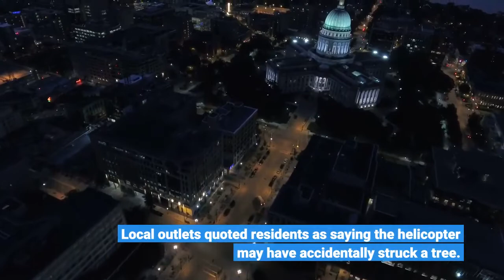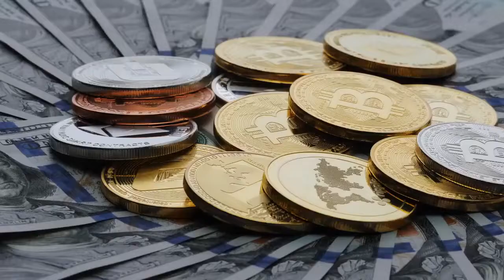India’s military chief dies in helicopter crash that kills 13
NEW DELHI — A military helicopter carrying India’s highest-ranking military official crashed Wednesday in the southern state of Tamil Nadu, killing him and 12 others, according to the Indian Air Force, which has launched an inquiry. The Russian Mi-17V5 helicopter was carrying Chief of Defense Staff Bipin Rawat and his wife when it crashed.“With deep regret, it has now been ascertained that Gen Bipin Rawat, Mrs Madhulika Rawat and 11 other persons on board have died in the unfortunate accident, ” the air force said in a statement. There were no immediate indications of foul play. Videos from the crash site broadcast by local news outlets showed the charred wreckage burning in a forested area, with local residents and rescuers attempting to extinguish the blaze. Local outlets quoted residents as saying the helicopter may have accidentally struck a tree. Rawat previously survived a helicopter crash: In 2015, his Cheetah helicopter suffered an engine failure and plummeted moments after it lifted off from a military base in northeast India. Rawat suffered minor injuries. Born into a military family, Rawat began as an infantry commander and rose to become the army chief in 2019 when he oversaw an airstrike in Pakistan’s Balakot in retaliation for a terrorist attack against Indian soldiers in Kashmir. The Indian airstrike was criticized for achieving scant military objectives, but it stoked nationalist sentiment in India just weeks before national elections. Rawat, 63, was promoted in 2019 to chief of defense staff, a newly created role similar to the U. S. chairman of the Joint Chiefs of Staff. Rawat’s mandate was to lead a military modernization effort to unify India’s army, navy and air force under one command. On Wednesday, Indian Prime Minister Narendra Modi hailed Rawat as an “outstanding soldier” who “greatly contributed to modernizing our armed forces. ” Gen. Qamar Javed Bajwa, who was for several years Rawat’s direct counterpart in the rival Pakistani army, expressed condolences via the Pakistani military’s Twitter account. The Indian military has undergone a significant reorientation in recent years as it redeploys resources and troops once targeted toward Pakistan to confront China, its massive northern neighbor. But under Rawat’s watch, the Indian military has seen its budget relative to the government’s total expenditures shrink consistently year after year as India’s economy sagged and its outlays on costs such as pensions have risen. As Indian and Chinese troops skirmished along the remote Himalayan border in recent years, Rawat had been one of the most vocal Indian officials to characterize Beijing rather than Pakistan as the top threat to India. He pulled the Indian military closer to the Biden administration, seeking to counter China. In October, he visited Washington to discuss closer collaboration with his U. counterpart, Gen. Mark A. Milley, and Defense Secretary Lloyd Austin. After his death, the U.